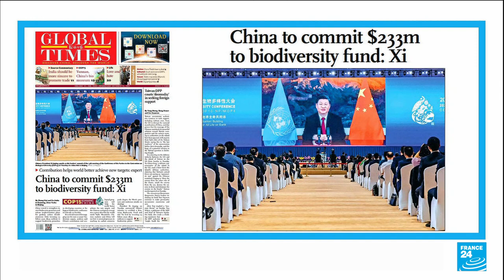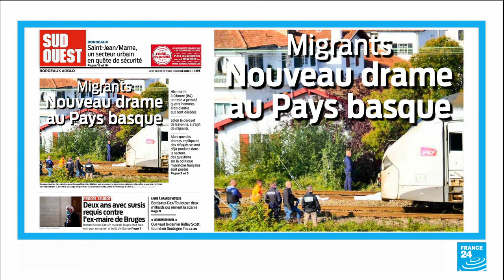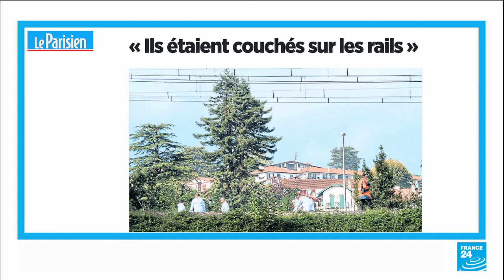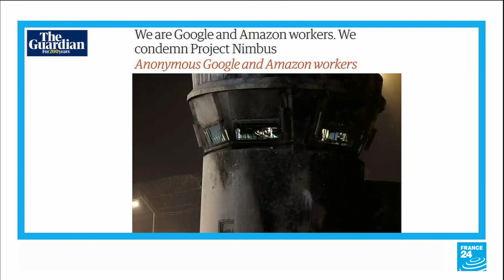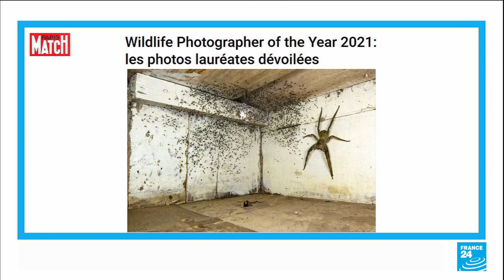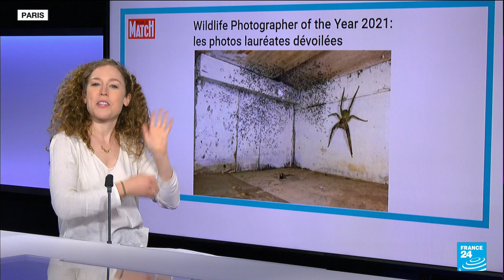From a peaceful gorilla to a cloud of fish sperm: Wildlife photos of the year • FRANCE 24 English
IN THE PRESS – Wednesday, October 13, 2021: While Chinese papers hail the country's launch of a $233 million biodiversity fund, the Guardian warns that China is rowing back on its commitment to reduce carbon emissions. We also look at the tragic deaths of three migrants who were hit by a train in south-western France. Meanwhile, employees from Google and Amazon call on their companies to abandon a project with Israel. We end with the most striking winners of the Wildlife Photographer of the Year awards.